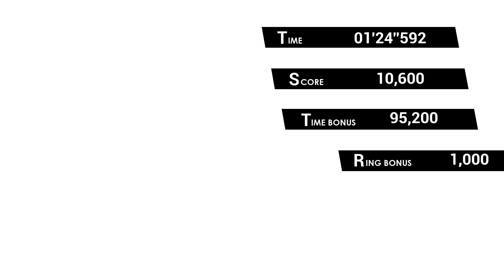Sonic Infinity Engine White Jungle Türkçe 1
Herkese tekrardan merhaba arkadaşlar uzun zaman önce çıkmış olan ancak bir türlü çekme fırsatı bulamadığım Sonic Infinity Engine White Jungle parçasını oynuyoruz bir dahaki bölümde ise Shadow parçasından devam edeceğiz